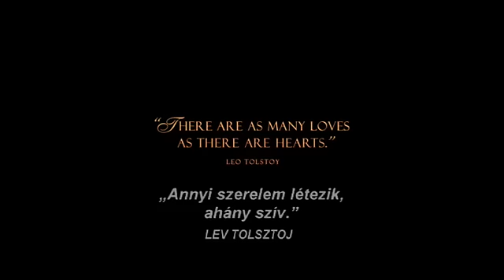Anna Karenina feliratos előzetes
Anna Karenina szerelem nélkül él nagy tekintélyű férjével a XIX. század végén Oroszországban. Egy nap találkozik a fiatal, vonzó Vronszkij gróffal, és első látásra egymásba szeretnek. Bár tisztában vannak a következményekkel, szembefordulnak környezetükkel.
Anna Karenina - angol-francia filmdráma [2012]
Korhatár: 12 éven aluliak számára nem ajánlott
Hazai bemutató: 2013 január
Forgalmazó: UIP-Duna Film